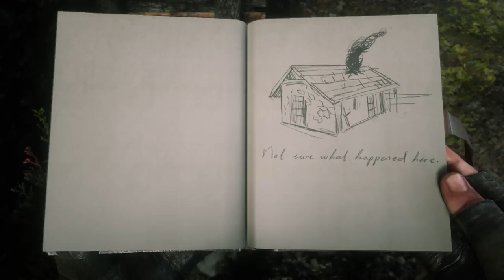Red Dead Redemption 2 meteor house